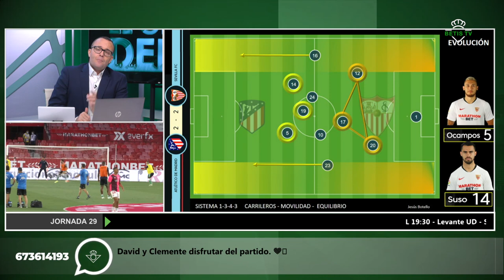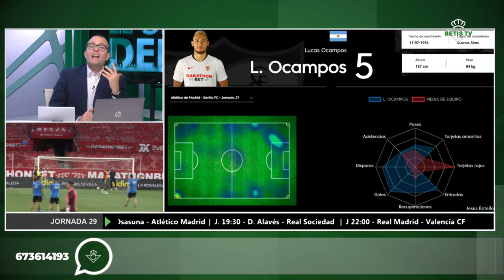Informe Botello del Sevilla FC Segunda vuelta 19-20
Bienvenidos:
Espero que encontréis interesante este canal de vídeos que comparto con vosotros InformeBotello .